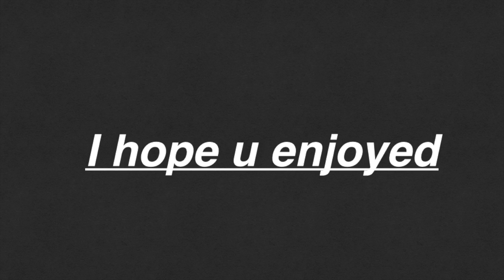My favourite time of year